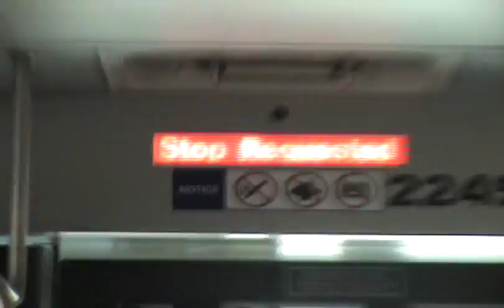SMART Gillig Advantage LF bus #22453 (RETIRED)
UPDATE: This bus is retired from the service and is currently awaiting to be auctioned off.

Here is a ride on the suburban SMART's Gillig Advantage LF T2-35 #22453 operating on route #415 Greenfield/Woodward Express to downtown, Detroit. Both routes 415 & 420 no longer serves downtown, Detroit as they are only restricted to State Fairgrounds transit center.

Transmission: Allison B400R WTEC automatic